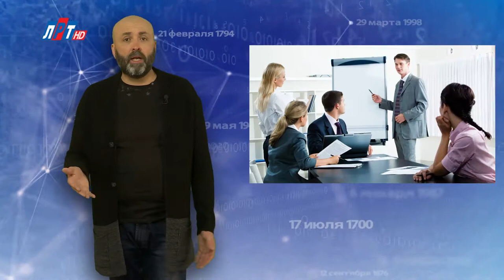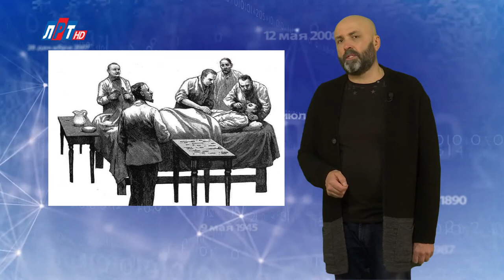"Дата" — 7 февраля